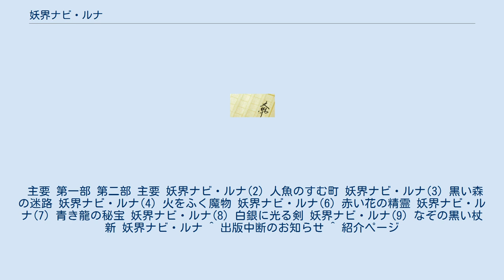妖界ナビ・ルナ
『妖界ナビ・ルナ』（ようかいナビ・ルナ）は、池田美代子作の児童文学。
または、それを原作とした菊田みちよ作画の漫画作品。
 岩崎書店からII期も併せ全12巻刊行。
フォア文庫による整理番号では「B 小学校中・高学年向き」であるとされている。
I期は琴月綾が絵を手がけていたがII期からは戸部淑に変更されている。
Ⅰ期は愛蔵版も出版されている。
 講談社の少女漫画雑誌『なかよし』で2008年8月号から2010年8月号にかけて、菊田みちよ作画で漫画化もされている。
また、原作者の池田美代子が同誌の増刊号である『なかよしラブリー』に番外編として小説にはない書き下ろしのストーリーを提供することもある。
 2008年9月発売予定だった妖界ナビ・ルナII-(3) については一度は2009年1月に発売予定を延期した。
しかし、その延期した発売予定月の岩崎書店ウェブサイトに出版中断のお知らせが掲載され、著者体調不良のために出版中断が決定したことが発表された。
 同年3月に講談社青い鳥文庫のウェブサイトにおいて、妖界ナビ・ルナII-(3) として岩崎書店から発売される予定だった「ガラスの指輪」を、「新 妖界ナビ・ルナ (1) ガラスの指輪」として発売することが発表され、5月の新刊一覧に追加された。
その後、刊行月が6月に変更になり、同時に紹介ページが同サイトに掲載され、正式に青い鳥文庫で再開されることが発表された。
 主要 第一部 第二部 主要 妖界ナビ・ルナ(2) 人魚のすむ町 妖界ナビ・ルナ(3) 黒い森の迷路 妖界ナビ・ルナ(4) 火をふく魔物 妖界ナビ・ルナ(6) 赤い花の精霊 妖界ナビ・ルナ(7) 青き龍の秘宝 妖界ナビ・ルナ(8) 白銀に光る剣 妖界ナビ・ルナ(9) なぞの黒い杖 新 妖界ナビ・ルナ ^ 出版中断のお知らせ ^ 紹介ページ